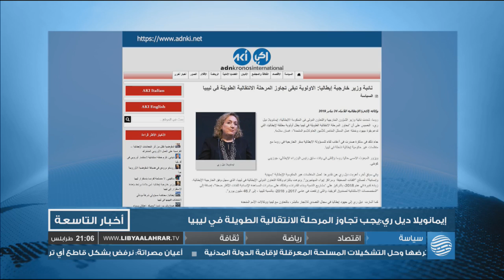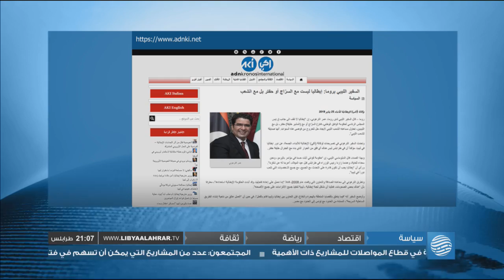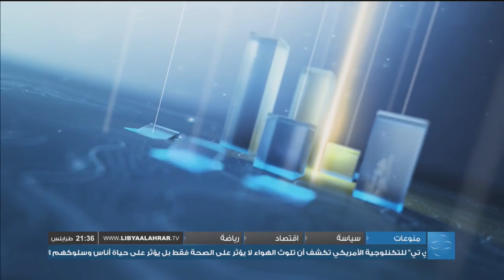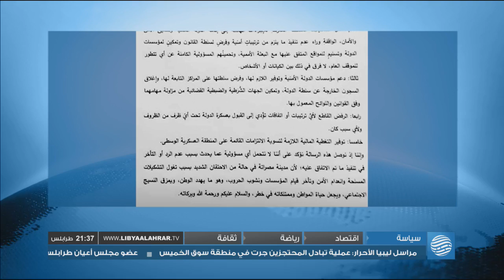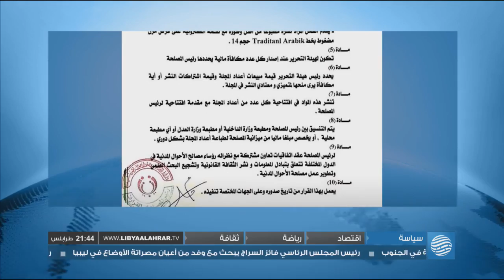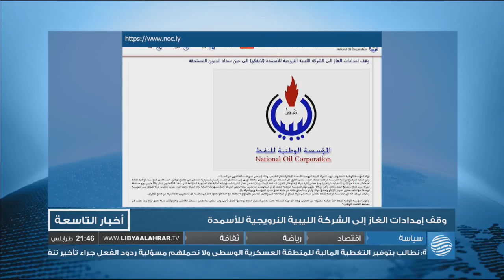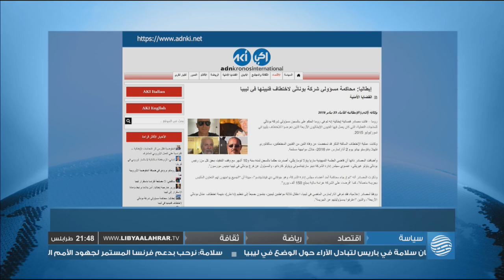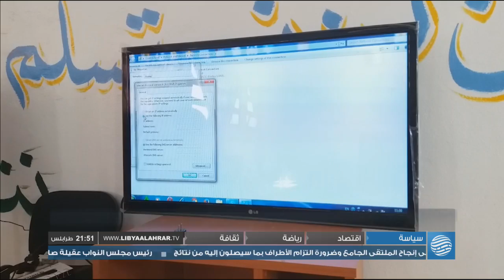نشرة الأخبار 25-01-2019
أبرز العناوين:
- سلامة: هناك شبكات تقاتل من أجل إعادة توزيع عائدات النفط
- قوات الكرامة تتسلم عدة مقرات حيوية في مدينة سبها
- أعيان مصراتة: ندعم الترتيبات الأمنية ونرفض العسكرة